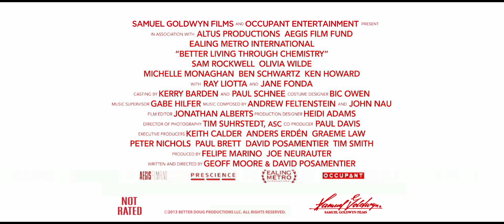Better Living Through Chemistry 2014 Official Trailer [HD 1080p]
A small town pharmacists uneventful life turns into a walk on the wild side when he embarks on a drug-and-alcohol fueled affair with a seductive customer in this murderously funny dark comedy starring Sam Rockwell and Olivia Wilde.FacebookTwitterOfficial WebsiteDirector  Geoff Moore, David Posamentier
  Writers  Geoff Moore, David Posamentier
  Actors  Sam Rockwell, Olivia Wilde, Michelle Monaghan, Norbert Leo Butz, Ben Schwartz, Ken Howard, Ray Liotta, Jane Fonda
  Genre    Comedy